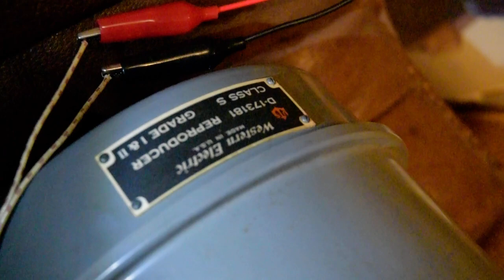Western Electric D-173181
TEST

面白いスピーカーを入手しましたのでお披露目します。
Western Electric D-173181というもので名盤にはUSMarineのマークとClass S / Grade I & IIとあります。

当初軍艦で使われたのかと思ったのですが、どうやら大東亜戦争時にNY, Brooklyn のNavy Yardで使われていたものではなかろうかと考えます。
この海軍工廠はピーク時356エーカー（1.44平方キロ）を超え75,000人の労働者が働いていました。
戦意高揚をねらったプロパガンダがこのスピーカーからガンガン流れていたことでしょう。
ここの造船所は「The Can-Do Shipyard」とあだ名されました。

我々敗戦国には耳が痛いところですが、”Chins do it, Japs do it,,,"と唄うBillieの曲も流れていたかもしれませんね。